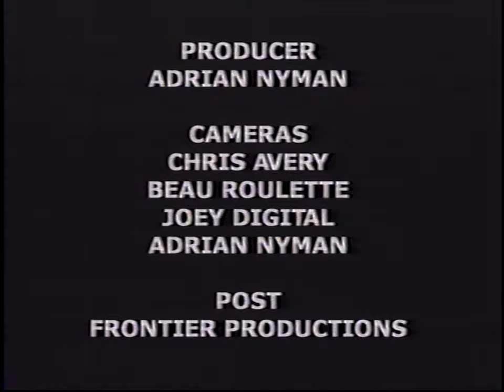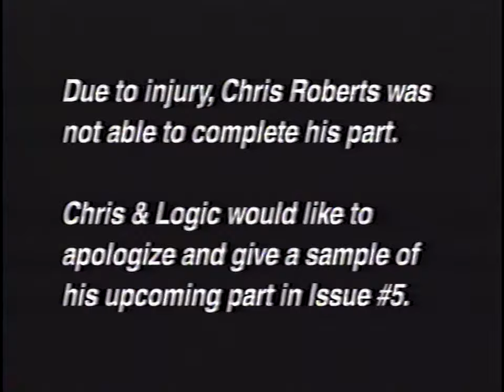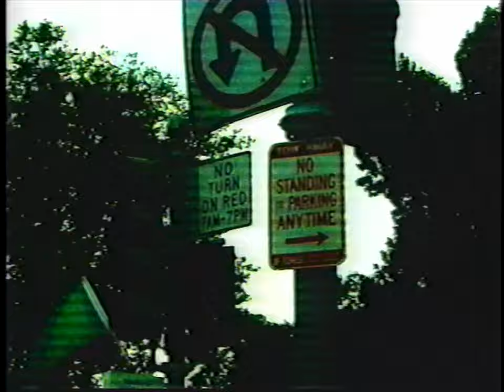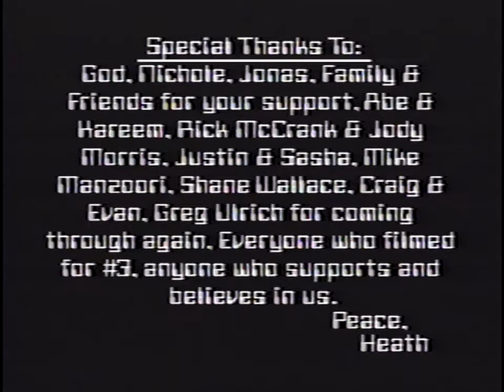Logic Skateboarding Media #3 (1999)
High Quality Skateboarding Video VHS Tape

My setup for converting VHS tapes to digital.

Toshiba DVR620 1080p Upconverter
Two HDMI cables (if you dont already own any)
Techole HDMI Splitter (for bypassing VCR hdcp)